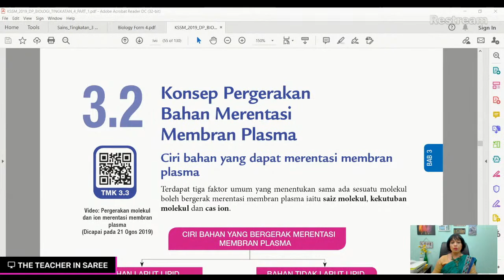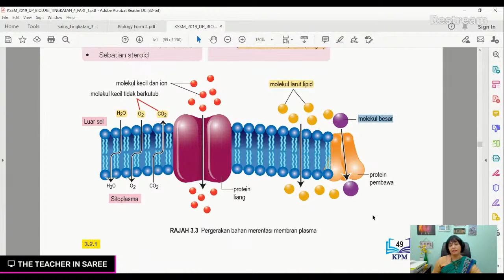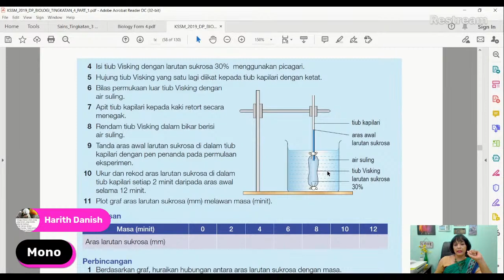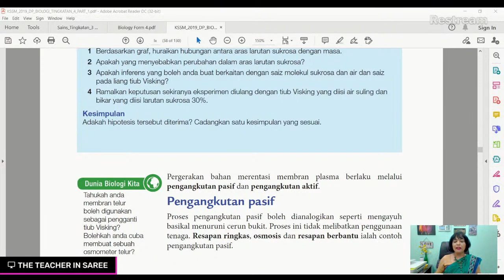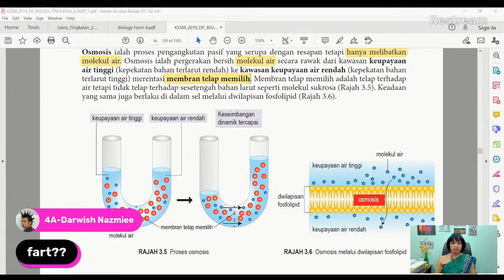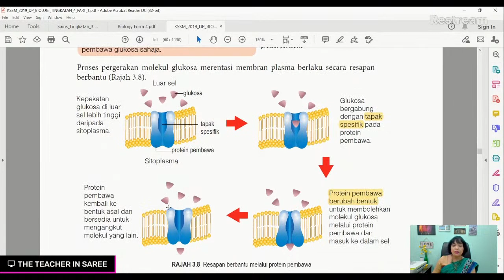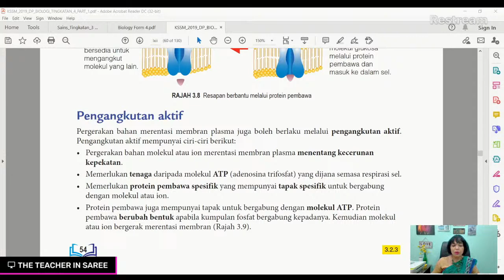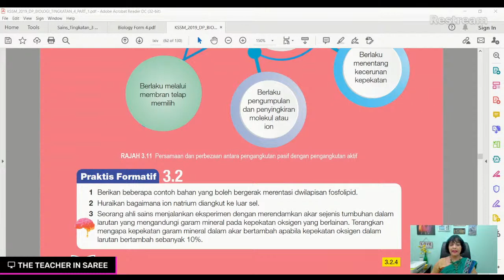F4 BIOLOGY KSSM (3.2-PENGANGKUTAN PASIF DAN AKTIF )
SUATU KELAS YANG SANTAI TETAPI POWER PACKED DENGAN INFO PENGANGKUTAN AKTIF DAN PASIF